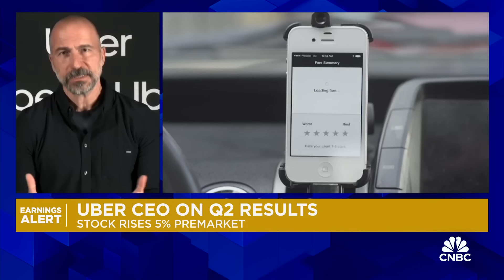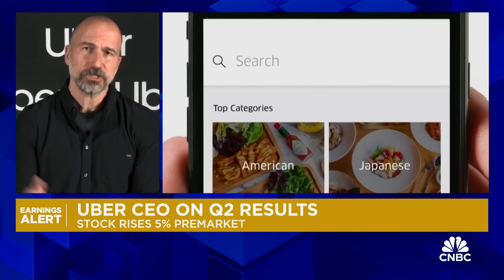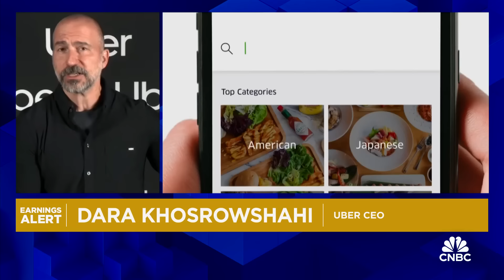Uber CEO Dara Khosrowshahi on Q2 results: Company is really hitting on all cylinders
Uber CEO Dara Khosrowshahi joins 'Squawk Box' to discuss the company's quarterly earnings results, the performance of Uber Eats, challenges facing the company's freight business, and more.